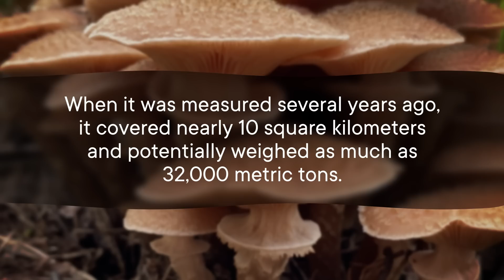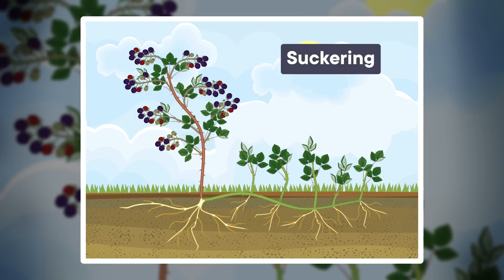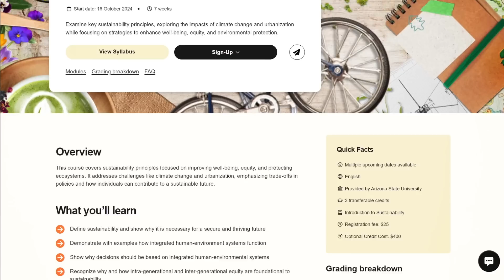The 5 Largest Living Things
If you want to learn about how we can sustainably care for and benefit from nature, start your college journey with Study Hall! Take a college course that starts on YouTube and earn credit before you even apply to college.

When you think about enormous living things, mushrooms and seagrass may not be the first organisms that come to mind. But they should be!

Hosted by: Jaida Elcock (she/her)